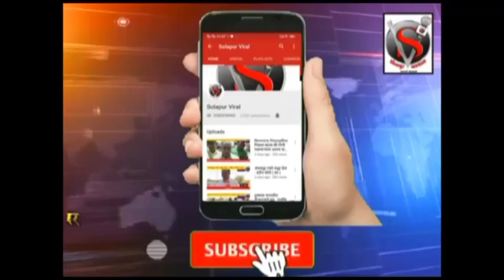बेकायदा डिझेल निर्मिती व विक्री करणाऱ्या टोळीस सोलापूर गुन्हे शाखेने केले जेरबंद..तब्बल 17 कोटीचा म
बेकायदा डिझेल निर्मिती व विक्री करणाऱ्या टोळीस सोलापूर गुन्हे शाखेने केले जेरबंद..
तब्बल 17 कोटीचा मुद्देमाल जप्त,तर 7आरोपी अटकेत